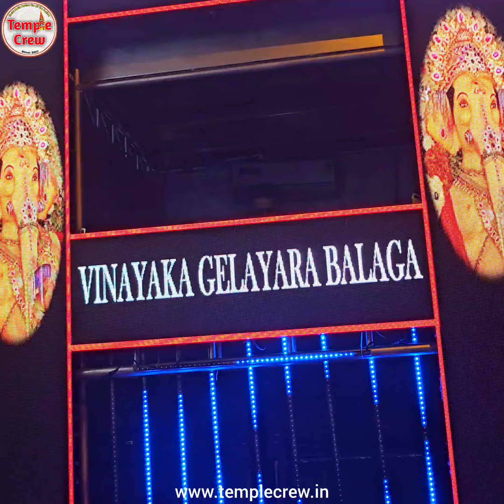BTM Ganesha Utsava 2024 | Crazy Crowd | Tamate Dance | Chapdoll Saravana | Tamate Beats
Follow our page for more new videos.